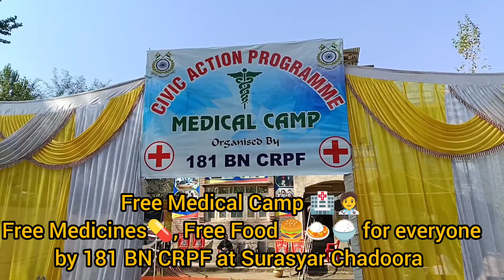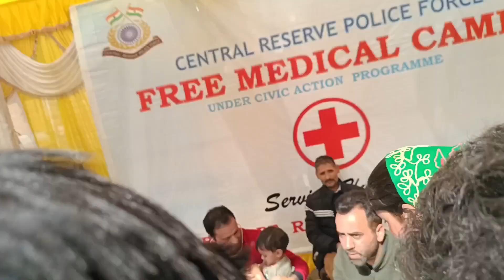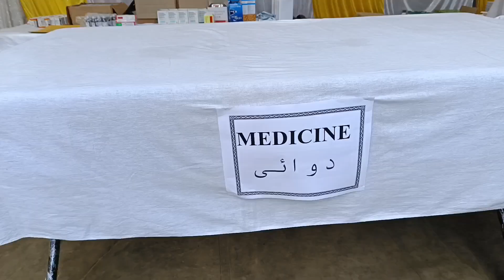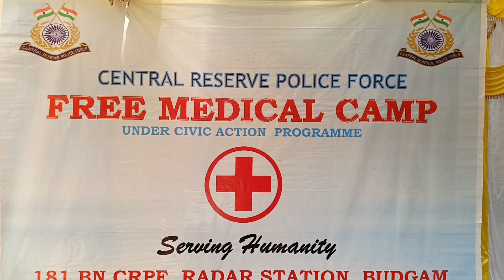Free Medical Camp🏥, Free Medicines💊, Free Food🍚🍛🍔 provided by 181BN CRPF at Surasyar Chadoora Budgam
Free Medical Camp organised by 181BN CRPF at Sursyar, Budgam

Continuing its drive for the welfare of the local people, 181BN CRPF in coordination with medical team of SDH Chadoora conducted free Medical Camp at Sursyar,Budgam on 21/10/23 under the directions of Srinagar Sector CRPF.

The camp was inaugurated by sh. Ram Lakhan, CO 181BN in the company of Kulssuma Bano, BDC Sursyar sh. Sanjay kumar(2ic), sh. Manish Godara(AC), sh. Sanjay Shah(AC), sh. Navdeep(MO), detailed board and Unit Personnel.

While addressing the media, CO 181BN said that through this Medical camp we want to reach out to people in remote or marginalised communities who may not have access to healthcare facilities due to their locations, financial limitations or lack of awareness. He also exhorted locals not to hesitate for seeking any kind of help from his Unit.

The camp witnessed a substantial turnout as 267 individuals availed themselves of the various Medical services offered. Besides Medical care, food was also served to the locals.

Such Medical camps are a valuable tool in addressing health inequalities and improving the overall health of our society.